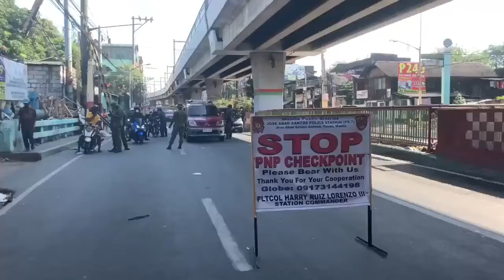SITUATION NGAYON SA CALOOCAN AND MAYNILA BOUNDARY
Police checkpoint sa R. Papa sa boundary ng Caloocan at Maynila, tuloy-tuloy ang inspeksyon sa mga motoristang papasok ng Maynila.